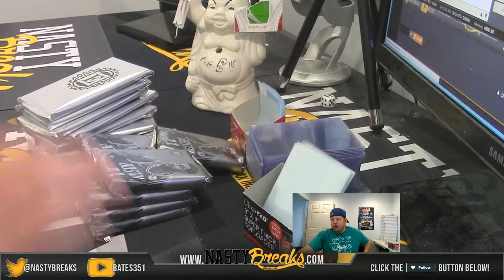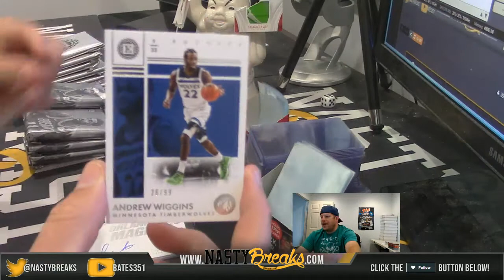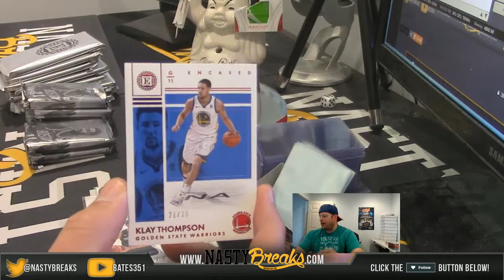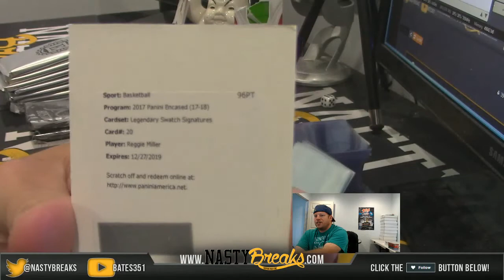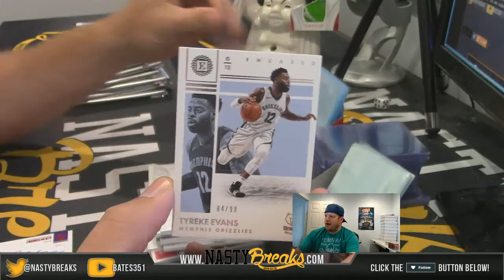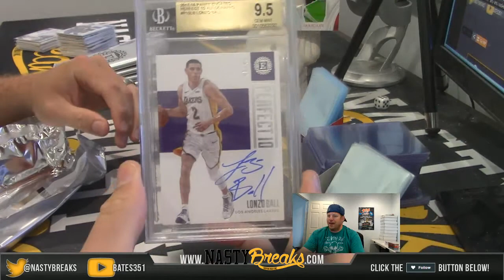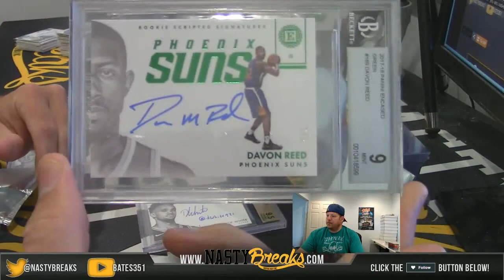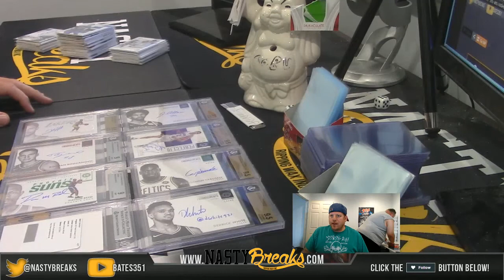6 27 18 2017 18 Panini Encased Basketball Personal Case TBone